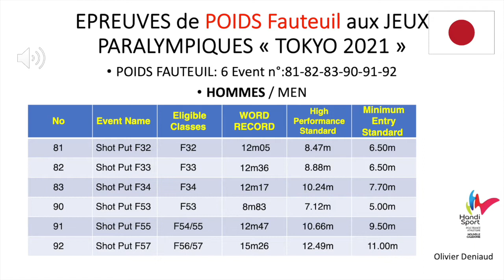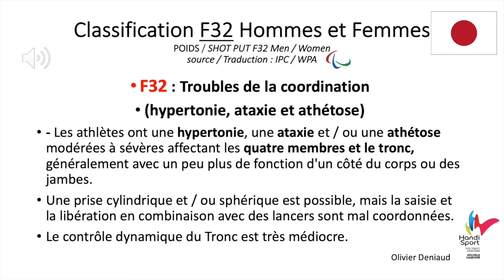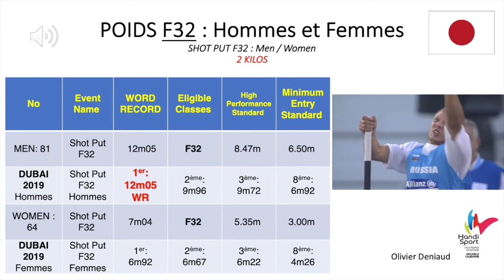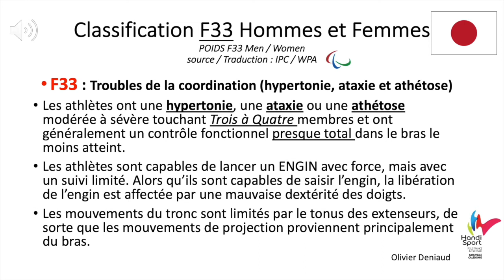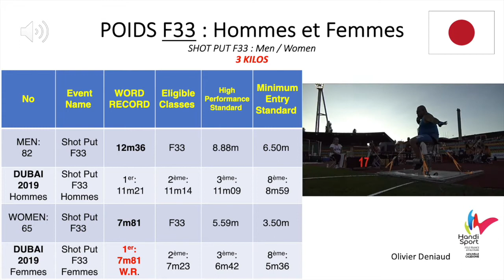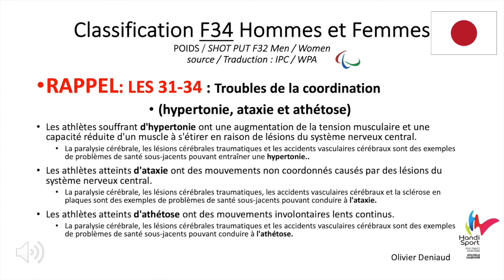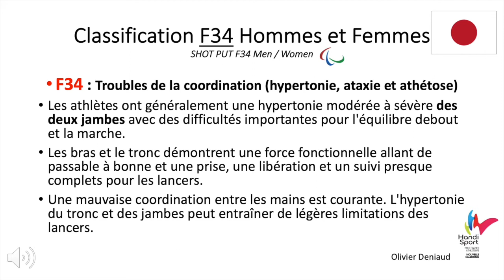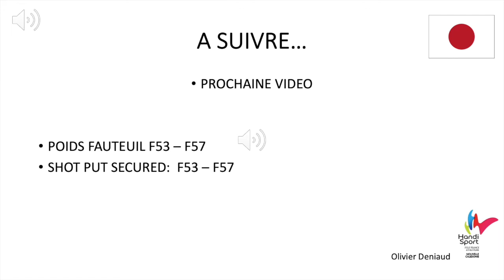03 EPREUVE de POIDS FAUTEUIL ( N°1: F32-34 )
épreuves de Poids FAUTEUIL F 32-34 à TOKYO 2021
Photo Florent PERVILLE
Vidéo "IPC"